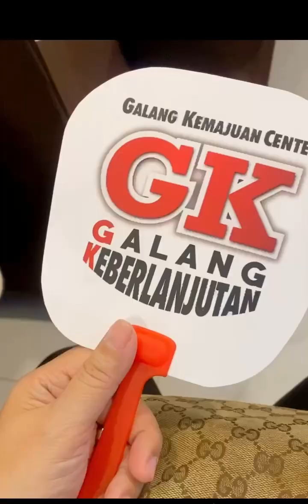Pidato Pak Jokowi Di Acara HUT GK 11 th